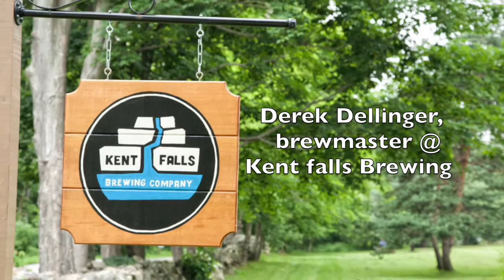Bitter and Esters Presents: Kent Falls Brewmaster Derek Dellinger